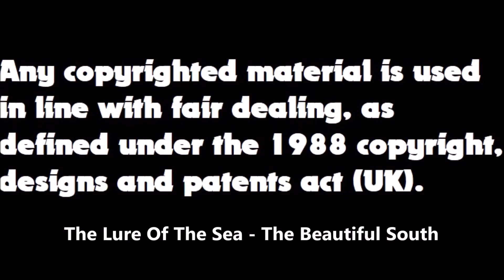Half Cut Classic Film Reviews: Deep Blue Sea 2 (2018)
Beware spoilers in this grown up review.